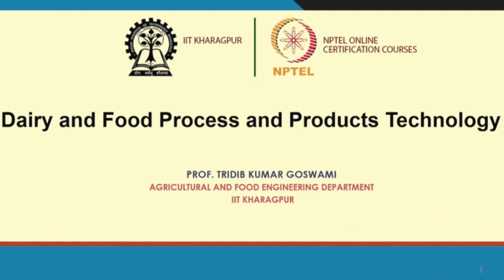Dairy and Food Process and Products Technology by Prof. Tridib Kumar Goswami